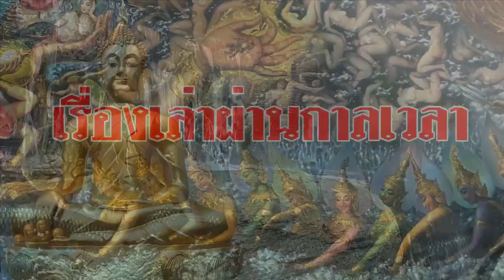ของจริง5ประการที่พระพุทธเจ้าตรัสไว้มีอะไรบ้าง